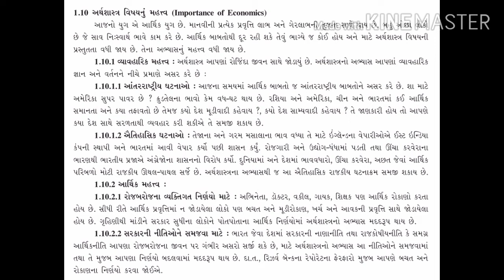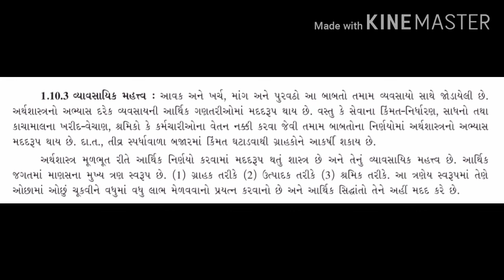19 Aug ધો.11 eco 1.10 અર્થશાસ્ત્ર નું મહત્વ